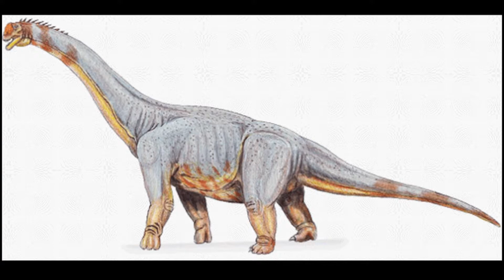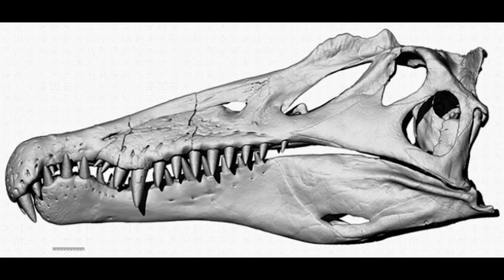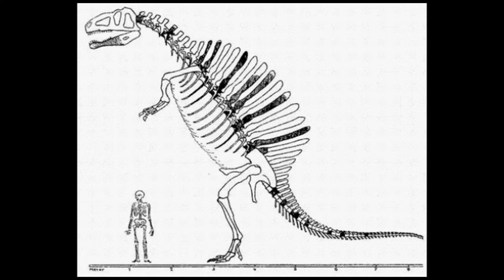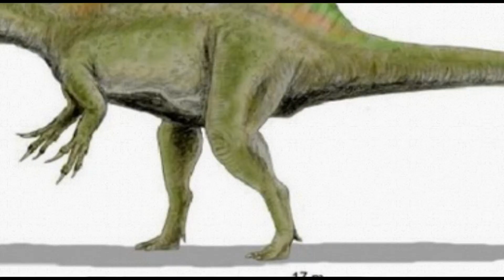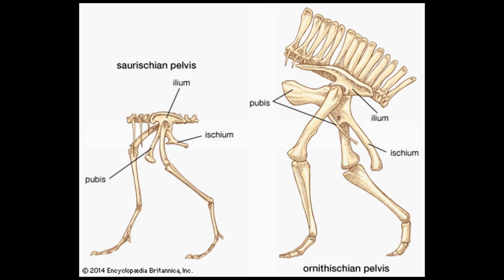Spinosaurus Facts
This is an informational video about the longest predatory dinosaur that we currently have on record: Spinosaurus.

The following is a list of all of my sources for the video:

- 2013 depiction from the BBC’s Planet Dinosaur (starts at: 6:31, and is also the thumbnail for this video)
- My post 2014 Spinosaurus drawing is based off of the bottom skeletal reconstruction in this image (starts at: 0:00, 2:18, 4:12, and at 8:24)
- National Geographic’s 2014 depiction (starts at: 6:44, 7:10, and at 7:19)
- The first map of prehistoric Earth (105 million years ago) (starts at: 1:07)
- The second map of prehistoric Earth (90 million years ago) (starts at: 1:10)
- Political map of Africa (starts at: 0:56, and at: 1:22), Egypt (starts at: 1:18), and Morocco (starts at: 1:20)

- Dixon, Dougal. The Complete Book of Dinosaurs. Hermes House, 2007.